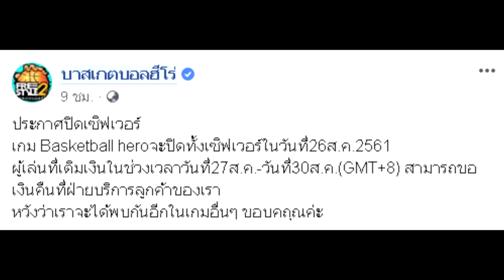ลาก่อน บาสเกตบอลฮีโร่ !!!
ค   มีคำหยาบเป็นบ้างครั้ง จะใช้แล้วแต่อารมณ์
ว   วันและเวลาอัพโหลดคลิปไม่แน่นอนกรุณารอ ไม่ต้องท้วง!!!
ย   อยู่อย่างสงบ ไม่ต้องด่าทะเลาะกัน

***บริจาค/สนับสนุน***
สามารถDONATE MONEYได้ที่
ขึ้นจอตอนไลฟ์สดด้วยนะครับ :) [เฉพาะเวลาสตีมบนคอมพิวเตอร์]
**-อุปกรณ์สตีม-**
(PC)
Cpu: AMD FX-6100 3.3GHz Six-Core
Ram: 4 GB
HDD: กากๆไม่ต้องรู้หรอกเอาเก็บข้อมูลเฉยๆ
การ์ดจอ: AMD Redeon HD 6570
ครีบอร์ด/เม้าส์ : ใช้ได้ก็พอ
ไมค์:  OKER 120บาท(ขอลดมา)
(MB)
Huawei GR5